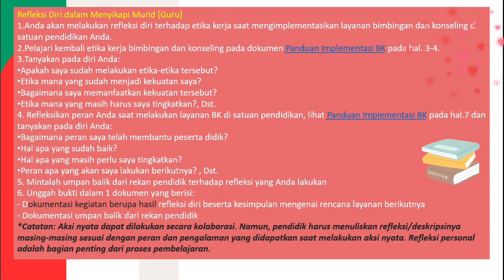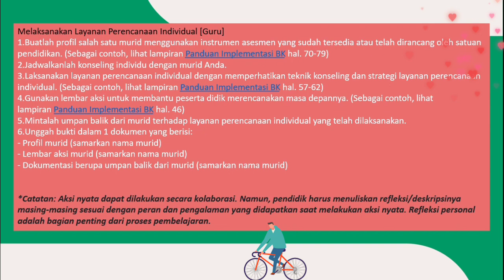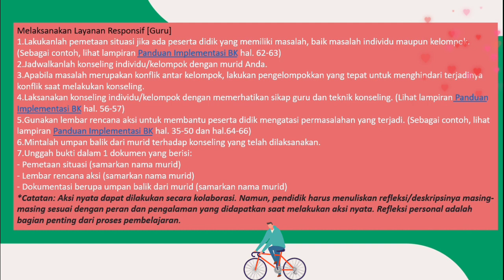Pilihan Aksi Nyata Bimbingan Konseling-PMM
Pilihan Aksi nyata Topik Bimbingan Konseling - PMM - Pelatihan Mandiri , semoga bermanfaat.